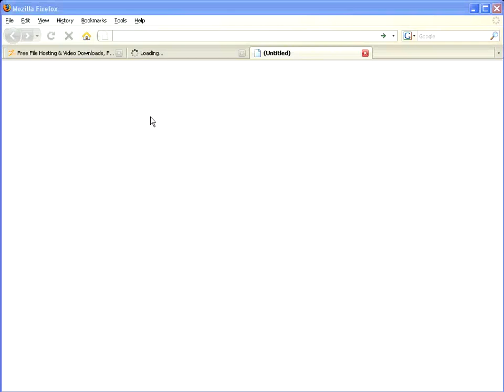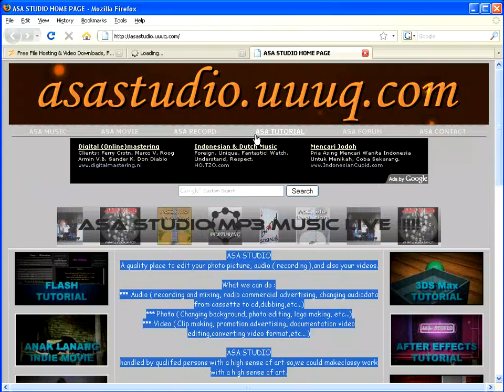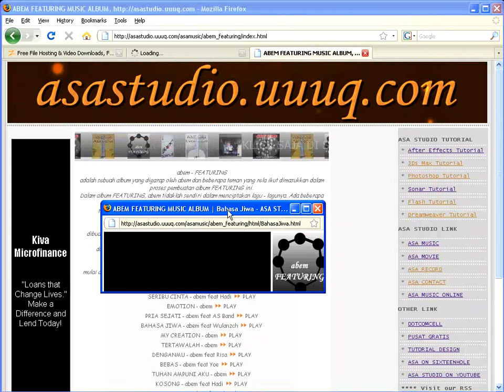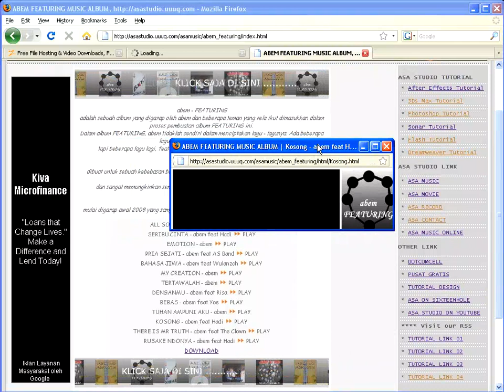Dreamweaver Tutorial Paket Dasar 01 Tentang Dreamweaver Pengantar